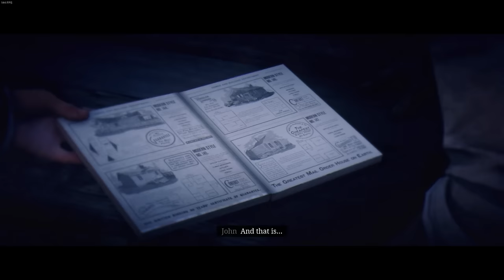Arthur Is Proud Of John Marston - Red Dead Redemption 2 Epilogue #3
Red Dead Redemption 2 Epilogue Part 1 Gameplay On PC